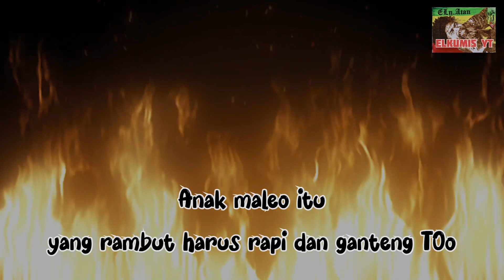Eps.323 ANAK ANAK MALEO SUDAH GANTENG MUNGGI KETINGGALAN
Anakmaleo yang cerdas yang rapi yang ganteng itu keren.